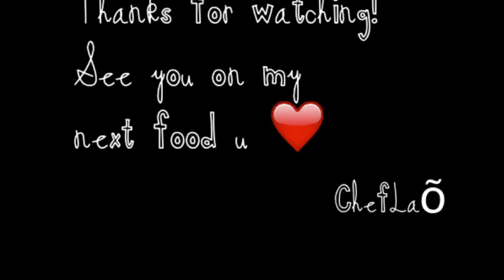3 minute diet meal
Egg & vegetable breakfast meal by Lao Gumban (cheflaõ)